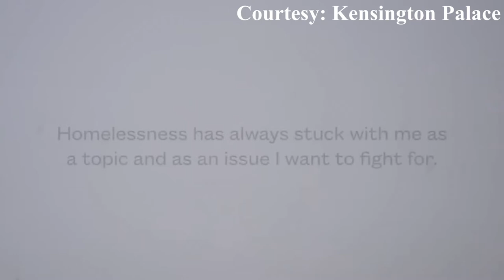Prince William Sold big Issue on the London Streets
The Duke of Cambridge turned a London Street Vendor on his 40th birthday. Selling the latest edition of Big Issue magazine, Prince William joined veteran vendor to highlight the fight against homelessness.

This video is under Fair Use: Copyright Disclaimer Under Section 107 of the Copyright Act of 1976; Allowance is made for "Fair Use" for purposes such as criticism, comment, news reporting, teaching, scholarship, and research.